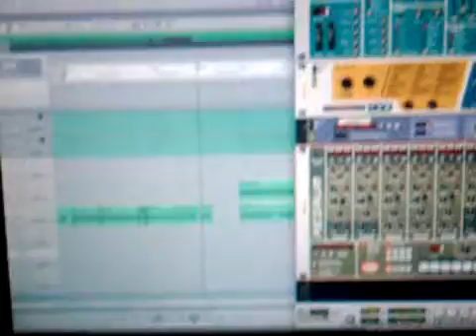remix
sebastien grainger